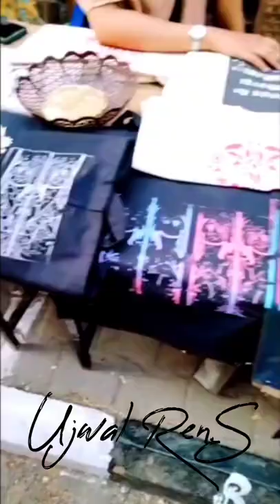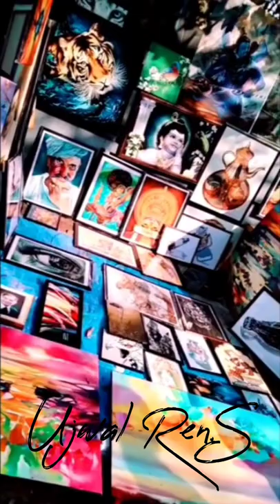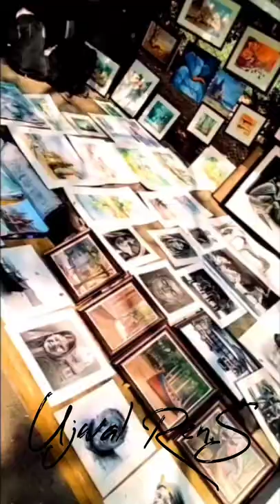19 th ChitraSanthe /Art Exhibition at Bangalore/2022/Ujwal Creative Art Lab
Hi,Hello Friends Namaste🙏,

19th ChitraSanthe Art Exhibition has been Conducted at Bangalore on 27th of March 2022

If you like this video, please hit the red colour ''subscribe'' button in my youtube channel and don't forget to press ''all'' so that you will be notified first when i upload new video.

Leave your valuable comments and feedback in the comment section.✌